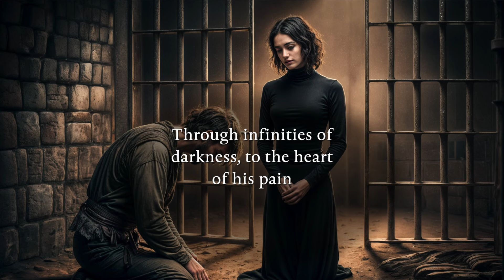"Illuminating the Void" (Lyrics by Stuart Talbott)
Lyrics and mixing by me, Stuart Talbott. Music made with Suno.